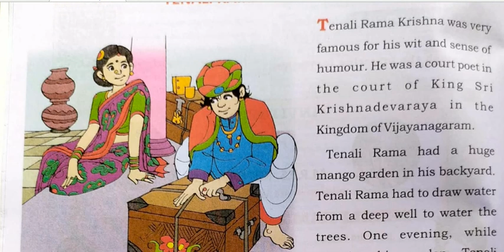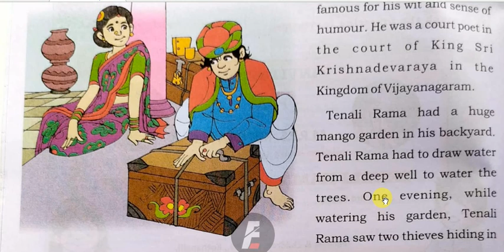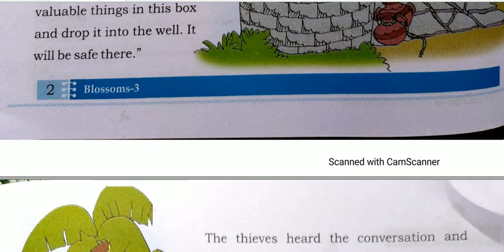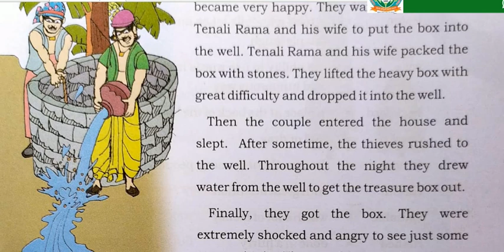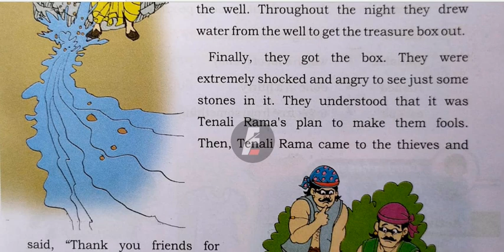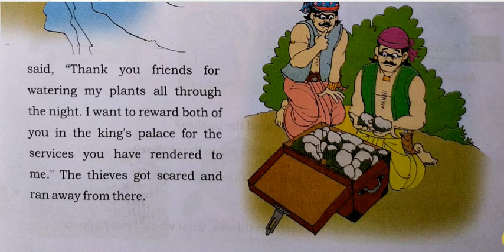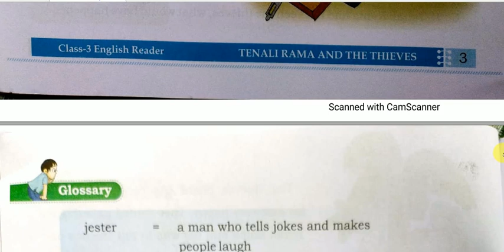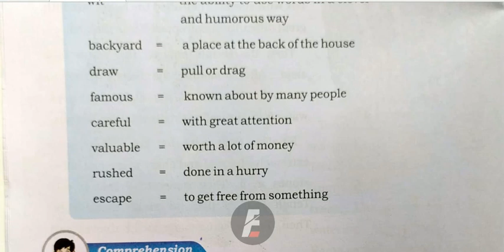Tenali and the Thieves 3 class part1, DSC and TET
it is very useful for Tet and DSC , 3 rd class 1st unit.